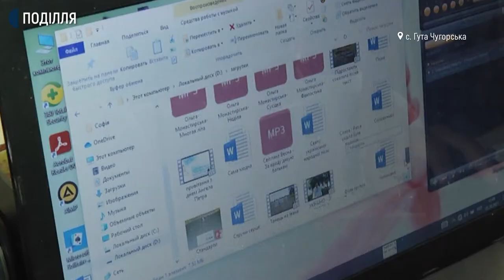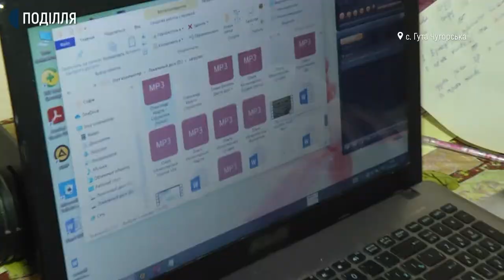Попри дах, що тече, у сільському клубі Хмельниччини вирує культурне життя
Сьомий рік в місцевому будинку культури села Гута-Чугорська Староушицької громади збираються та щомісяця дають концерти два колективи. Завідуюча будинком культури Олеся Кошевко розповідає: ініціаторками створення співочого та танцювального колективу стали самі жительки села. Як зараз працює сільський будинок культури в глибинці на березі притоки Дністра, за 130 кілометрів від обласного центру – дізнавалося Суспільне